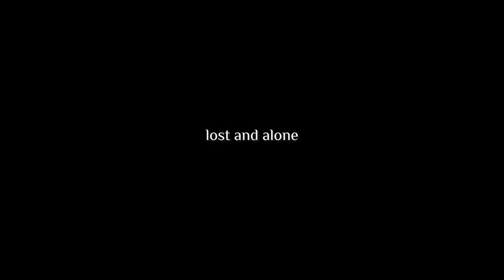Etched Memories - Official Trailer (Play as a Cat in This Bizarre Horror Game)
Check out the trailer for Etched Memories, an indie survival horror game where you play a cat called Biscuit.

Etched Memories is a first-person and third-person indie, horror, and cat simulation game. Switch perspectives at the click of a button, depending on your preference.